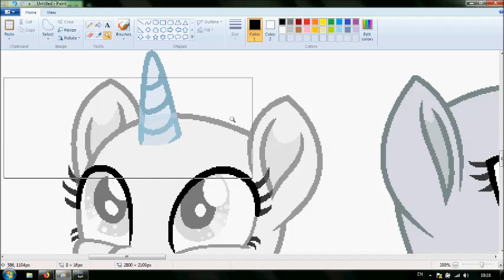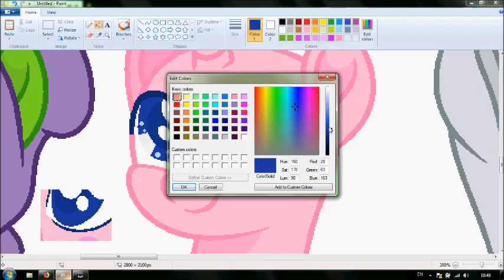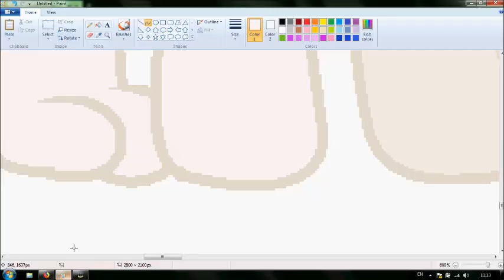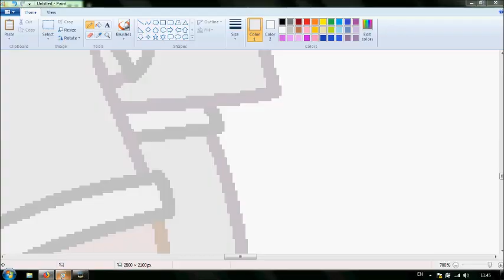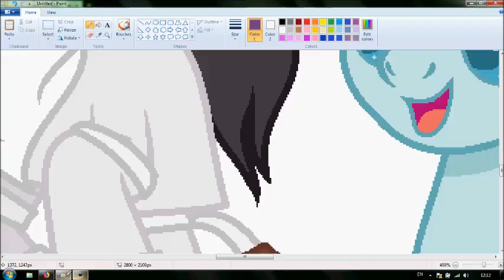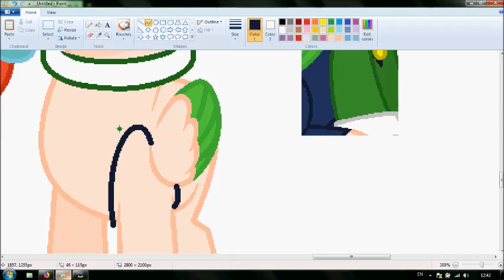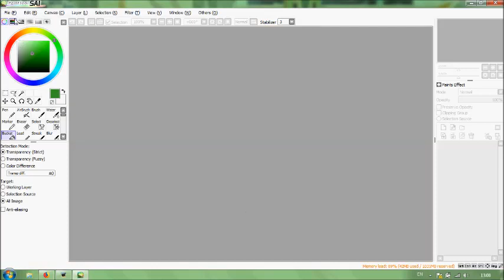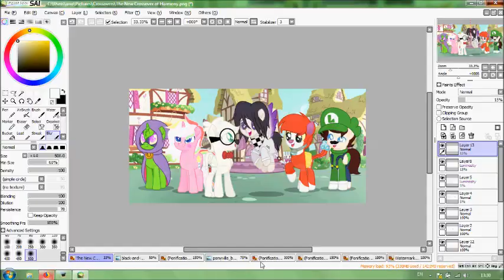The New Crossover of Harmony | Speedpaint (MLP Base Edit) | ROAD TO MY BIRTHDAY #5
I just made this as a New Crossover of Harmony. :3
Now, before You're Asking "WHY KIRBY HAS A GODDAMN HAIR BUT NOT BALD?!". It's because I'm Afraid that in the Rainbow Power Form, He's still Bald so that's why I want to Add Hair in the Pony Version.

From Left to Right:
Green Shadow as Rarity
Kirby as Pinkie Pie
Mr. Peabody as Twilight Sparkle
Kokichi Ouma as Rainbow Dash
Jibanyan as Applejack
Luigi as Fluttershy

Songs:
Intro: Illenium ft. MAX - Beautiful Creatures
1. CG5 - Opinions
2. MARETU ft. Hatsune Miku - Rebirth
3. AViVA - GRRRLS (VOLV Remix)
4. Doki Doki Literature Club ft. OR3O - Your Reality (Future Bass Remix)
5. Zedd ft. Foxes - Clarity (Effoxx Edit)
6. Kaivon - Reborn
7. Super Mario 64 - Staff Roll (Qumu Music Remix)
8. Super Smash Bros Ultimate - Lifelight (World of Light Main Theme)

Programs:
- MS Paint
- Paint Tool SAI
- Hypercam 2
- Movie Maker

I've been Watching Cartoons on Kimcartoon for Wasting a Time to Draw qwq
Also, You didn't Noticed that I'm using a Goddamn SSB Font and the Music from SSBU UwU